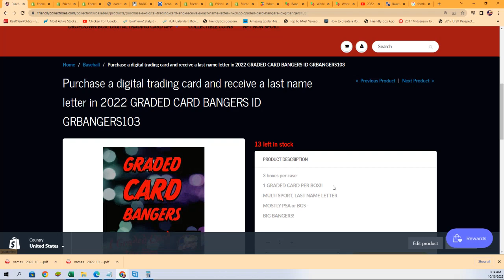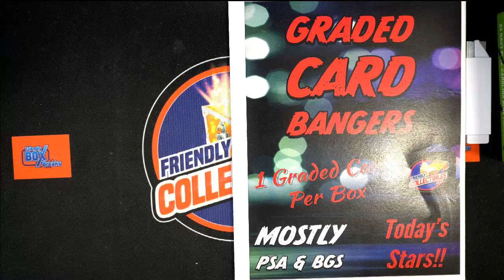GRADED CARD BANGERS FILLER ID GRBANGERS103